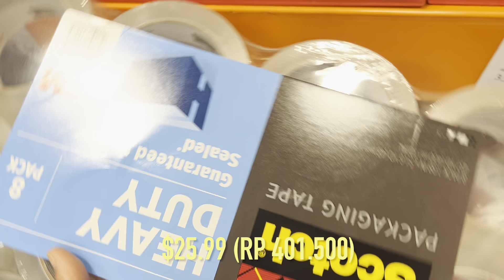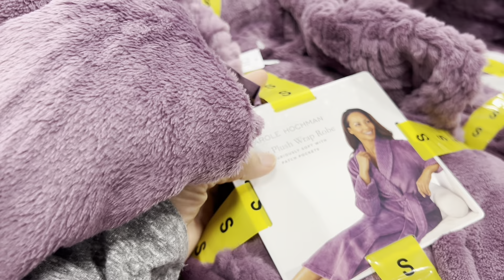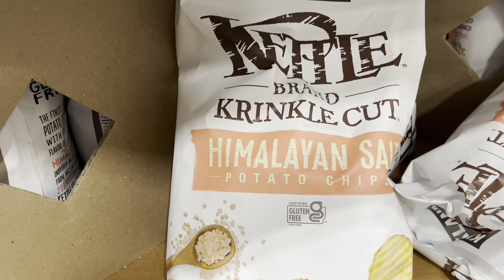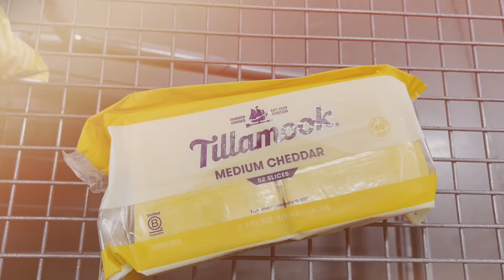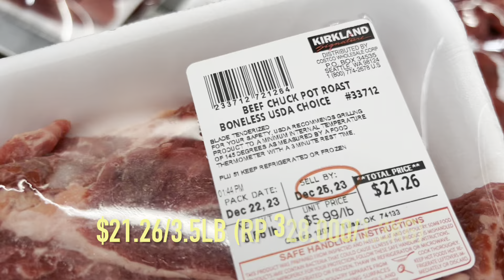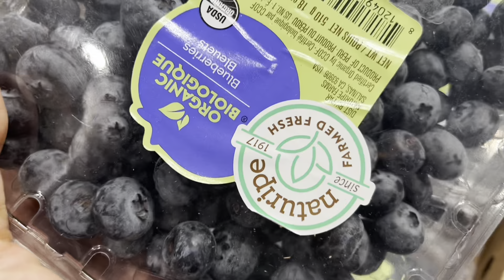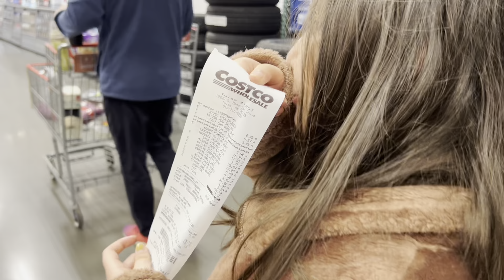BELANJA DI COSTCO SAAT 3 HARI MENJELANG NATAL, RAMAI BANGET!!!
Assalamuálaikum kesayangan Jawa Oregon Family,
Belanja ke Costco 3 hari mejelang Natal itu ternyata ramai sekali, padat banyak orang sampai kami kepanasan.

viral
kalap
costco
costco near me
costco login
costco hours
costco check gift card balance
costco black friday
costco taiwan
costco indonesia
costco terdekat
costco adalah
costco ada dimana saja
costco america
costco annual report
costco audit
costco app
costco asia
costco amerika
costco auckland
a costco near me
a costco membership
a costco receipt
a costco hot dog cat
are costco hiring
about costco credit card
australia costco
are costco cake
appointment costco tire
costco business
costco beef
costco beef ribs
costco blanket
costco blanket plush
costco business model
costco bakery and desserts
bellingham costco
burlington costco
barrie costco
birmingham costco
birthday cakes costco
boisbriand costco
boucherville costco
brossard costco
business center costco locations
battery car costco
costco card
costco chicken
costco china
costco cookies
costco career
costco christmas
costco car rental
costco gas costco gas
costco costco tire center
costco costco hours
costco wholesale costco
credit card costco
costco costco gas hours
costco costco near me
costco facturacion costco
costco costco tires
costco di jakarta
costco di indonesia
costco dimana
costco diapers
costco dog food
costco dyson vacuum
costco dyson
costco desserts
costco dyson airwrap
disneyland tickets costco
directions to costco
derby costco
dartmouth costco
desk costco standing
deals on tv costco
deals on costco travel
does costco take mastercard
does costco close
dc costco
costco essay
costco egg
costco ester c
costco executive member benefits japan
costco españa
costco gift card
costco email
costco emergency food
costco employee salary
electric bike costco
edison costco
engagement rings costco
eden prairie costco
eugene costco
edinburgh costco
eyeglasses at costco
employee website costco
etobicoke costco
el paso costco
costco food
costco financial statement
costco f1
costco founder
costco frozen
costco financial statements 2023
costco finance
costco family
costco food court ingredients
fairlife protein shake costco
flu shot costco
flowers costco
fargo costco
farnborough costco
fredericton costco
formula costco
flooring costco
fort myers costco
fort wayne costco
costco gas
costco gas station
costco gas near me
costco gift card check balance
costco gmp
costco gas price
costco glassdoor
gold bars costco
getafe costco
gas costco
gas station costco
garden grove costco
gasoline price at costco
gas costco hours
glasses at costco
gold star membership costco
costco hot dog
costco hong kong
costco hoodie
costco hiring
costco headquarters
costco hokkaido
costco history
how much is a costco membership
how to login costco
how much is gas at costco
hours for costco
how is costco wholesale
how much is a costco credit card
how much is a costco cake
hours for costco gas
how much are costco vacations
how much is costco optical
costco indonesia dimana
costco itu apa
costco is
belanja mingguan
daftar belanja mingguan 100 ribu
list belanja mingguan
daftar belanja mingguan 50 ribu
contoh daftar belanja mingguan
list belanja mingguan hemat
daftar belanja mingguan ibu rumah tangga
daftar belanja mingguan
daftar belanja mingguan untuk 2 orang
cara mengatur uang belanja mingguan
ide belanja mingguan
belanja mingguan anak kos
belanja mingguan apa saja
anggaran belanja mingguan
belanja mingguan budget 100 ribu
belanja mingguan bahasa inggris
budget belanja mingguan
biaya belanja mingguan
bahasa inggris belanja mingguan
belanja mingguan untuk 5 orang
belanja mingguan untuk 2 orang
belanja mingguan 50 ribu
belanja mingguan untuk 4 orang
belanja mingguan 150 ribu
catatan belanja mingguan
cara belanja mingguan hemat
contoh belanja mingguan
cara membuat daftar belanja mingguan
cara belanja sayur mingguan
belanja dapur mingguan
daftar belanja dapur mingguan
daftar belanja mingguan 150 ribu
daftar menu belanja mingguan
seorang anak mendapat tugas belanja mingguan dari orang tuanya
daftar belanja sayur mingguan
belanja mingguan food preparation untuk seminggu
belanja mingguan 100 ribu
belanja mingguan hemat
menu belanja mingguan hemat
resep belanja hemat mingguan
tips belanja hemat untuk satu mingguan
belanja mingguan untuk 3 orang
belanja mingguan untuk 6 orang
inspirasi belanja mingguan
toko mingguan jakarta
jadwal belanja mingguan
list belanja sayur mingguan
beli membership mingguan ff
beli membership mingguan ff via pulsa
menu belanja mingguan
menu belanja mingguan 100 ribu
mengatur uang belanja mingguan
beli paket mingguan telkomsel
beli paket mingguan xl
perbedaan belanja bulanan dan mingguan
belanja mingguan 200 ribu
tips belanja mingguan 100 ribu
rincian belanja mingguan
belanja sayur mingguan
toko sepatu mingguan
beli spotify mingguan
tips belanja sayur mingguan